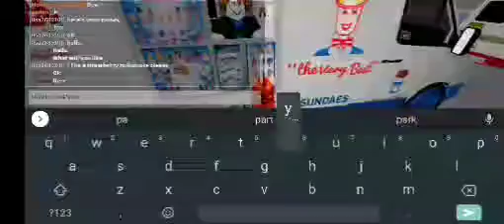2 Ice Cream Vans On Roblox!